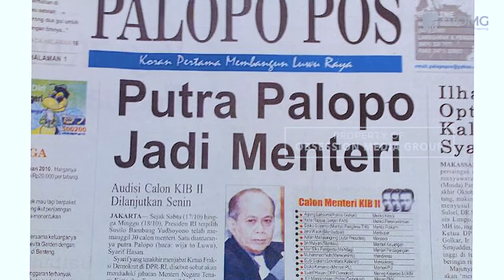Syariefuddin Hasan - Wakil Ketua MPR RI | Sosok Tangguh dan Solutif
Ada kata-kata bijak paling mengesankan dan selalu tertanam dalam benak Syariefuddin Hasan hingga kini, yaitu, “Hari demi hari kita menciptakan sejarah”. Ya, bagi pria yang akrab disapa Syarief Hasan ini, setiap perbuatan dan ucapan yang seseorang lakukan akan menjadi catatan penting yang dapat menentukan arah dan masa depan orang itu sendiri. “Saya menganggap tidak ada hal yang tidak penting dalam hidup kita, semuanya punya makna, semuanya harus kita hargai,” katanya dan itu sudah ia buktikan. Dari hari ke hari, ada sejarah yang ia torehkan khususnya bagi bangsa dan negara dalam kapasitasnya sebagai Wakil Ketua MPR RI.